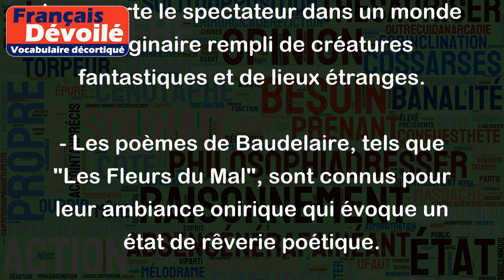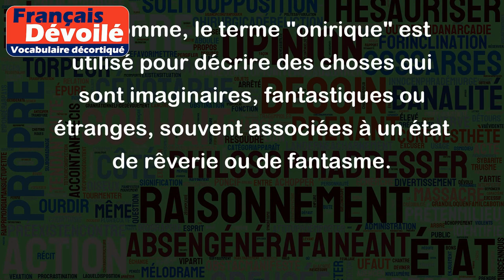Onirique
Le mot "onirique" est un adjectif qui est utilisé pour décrire quelque chose qui a un caractère de rêverie, de fantaisie ou d'irréalité. Ce terme est généralement associé à l'univers des rêves, des contes de fées ou des mondes imaginaires.
Exemples :
- La peinture de Salvador Dali est souvent considérée comme onirique, car elle présente des scènes fantastiques et surréalistes issues de son imagination.
- Le film "Le voyage de Chihiro" de Hayao Miyazaki est un exemple d'un film d'animation onirique qui transporte le spectateur dans un monde imaginaire rempli de créatures fantastiques et de lieux étranges.
- Les poèmes de Baudelaire, tels que "Les Fleurs du Mal", sont connus pour leur ambiance onirique qui évoque un état de rêverie poétique.
- Le roman de Lewis Carroll, "Alice au pays des merveilles", est un exemple classique d'un récit onirique qui transporte le lecteur dans un monde féérique et merveilleux.
En somme, le terme "onirique" est utilisé pour décrire des choses qui sont imaginaires, fantastiques ou étranges, souvent associées à un état de rêverie ou de fantasme.